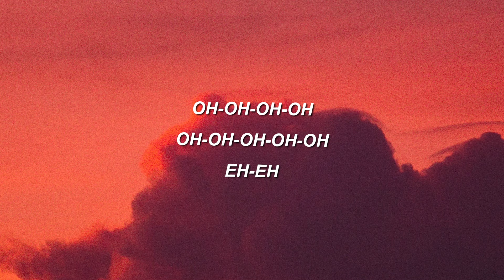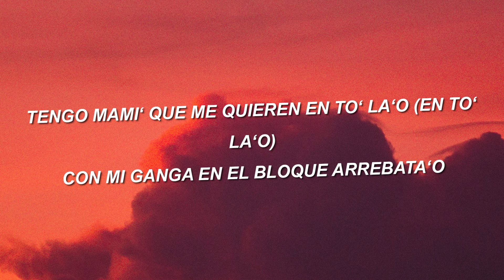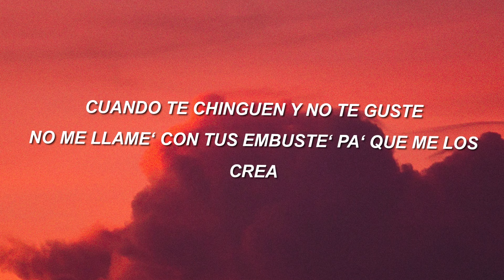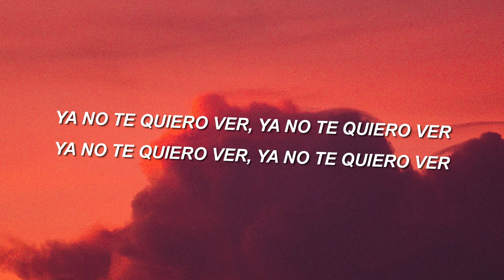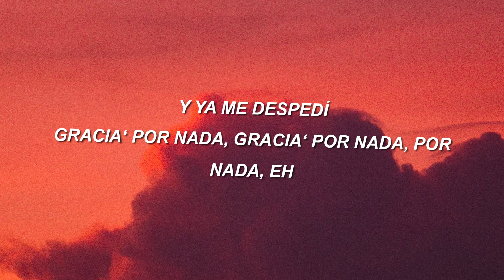Rauw Alejandro - Gracias Por Nada (Letra/Lyrics)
[Intro]
Oh-oh-oh-oh
Oh-oh-oh-oh-oh
Eh-eh

[Pre-Coro]
Amor, quítate el disfraz, ya sé quién eres
¿Cómo fuiste capaz de hacerme esto a mí?
Llena de maldad
Prefiero vivir en la soledad, oh-yeah
Ya no te quiero ver, ya no te quiero ver

[Coro]
Te puedes morir
Gracia' por nada, gracia' por nada
Y ya me despedí
Gracia' por nada, gracia' por nada, por nada, eh

[Verso]
Tú ere' una actriz, Scarlett Johansson, arranca y vente
Deja la sortija, coge tu' motete'
No cumple' lo que prometes
Fuck el amor, puesto pa' los billete' (Puesto pa'l cash)
Ahora de diosa' tengo un banquete (Ey)
Llegaron lo' paquete'
'Tá-'Tá cabrón cómo te dejaste ver en 4K (4K)
Vas a ver cómo el karma te rebota (Rebota)
Tengo mami' que me quieren en to' la'o (En to' la'o)
Con mi ganga en el bloque arrebata'o
Aquí 'tá to' claro (Aquí 'tá to' claro)
Yo no corro con perse (Yo no corro con perse)
Dile al tipo ese (Dile al tipo ese)
Que lo piense do' vece' (Que lo piense do' vece')
Cuando te chinguen y no te guste
No me llame' con tus embuste' pa' que me los crea
Ahora paseo con una más dura pa' que me veas

5.2M2.3K
440 Smitty “Blind Spots' Official Lyrics & Meaning | Verified
Oliver Tree “Swing & A Miss' Official Lyrics & Meaning | VerifiedRich Brian & Warren Hue “Getcho Mans' Official Lyrics & Meaning | VerifiedMike Dimes 'Home' (Live Performance) | Open MicBenny the Butcher “Johnny P’s Caddy' Official Lyrics & Meaning | VerifiedDreya Mac & FelixThe1st “Own Brand Freestyle' Official Lyrics & Meaning | Verified
[Pre-Coro]
¿Cómo fuiste capaz de hacerme esto a mí, -í-í?

[Coro]
Te puedes morir

[Outro Instrumental]